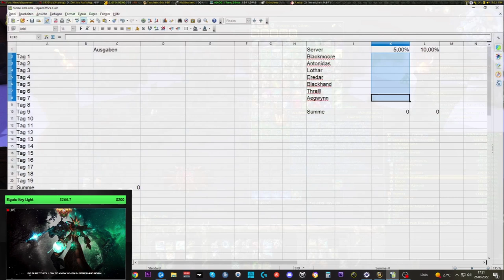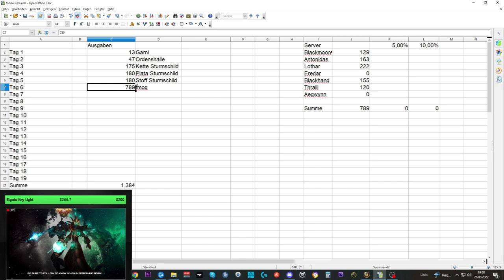Waste of Money WOW Edition #70